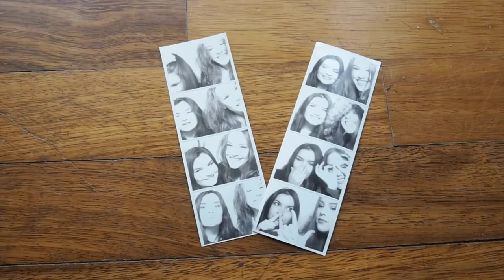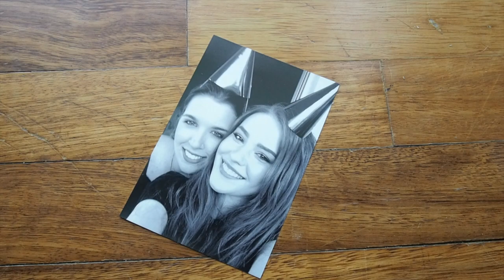Me At 27 ● Mara Samartzi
Πείτε μου κάτι από τη δική σας καθημερινότητα και μην ξεχάσετε να πατήσετε like εάν σας άρεσε και να μου αφήσετε σχόλιο!

FILMED AND EDITED BY ME
● My Camera: Canon SX 40HS
● My Editing Software: Final Cut Pro X
● Illustrations by Jason Lambidis

Μάρα